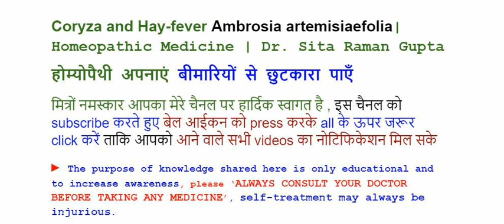Coryza and Hay-fever Ambrosia artemisiaefolia| Homeopathic Medicine | Dr. Sita Raman Gupta